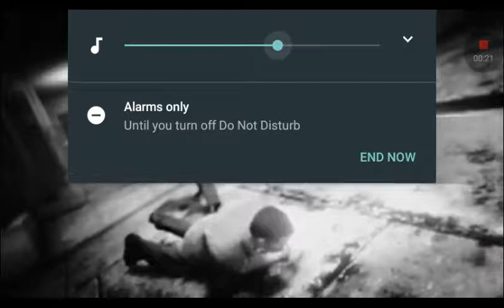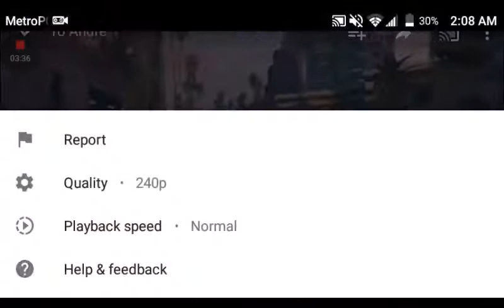Pointless video at 2:00am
I got bored and I was tired and I couldn't sleep so and I don't do screen recording videos a lot so there will be more of those and clash Royale will return